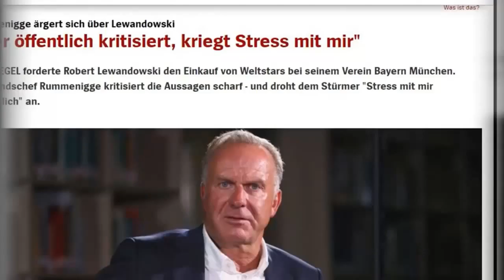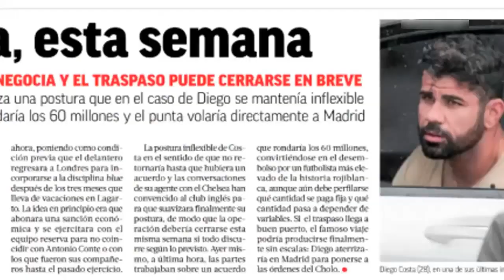Bayern Munich boss admits Lewandowski dreams of Real Madrid | Atletico finally sort out Diego deal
Bayern Munich's top boss admits Robert Lewandowski dreams of a transfer to Real Madrid - and Diego Costa finally looks set to join Atletico Madrid...
EURO PAPERS